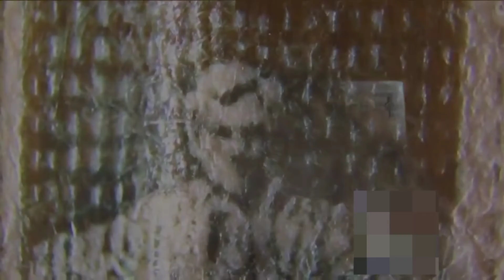New Gadgets Waooo😍😍😍|Home Appliance|make your work easier|All in 1 video|Home Accessories world